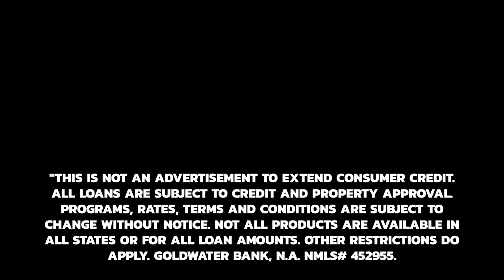Who Should I use for a VA Loan?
Serving Veterans is my civilian MOS! Need a mortgage or want to discuss your scenario? We are licensed and serving Veterans in 48 states for purchase and refinances.

1. Check your eligibility and receive a personalized evaluation of your VA Loan

Jimmy Vercellino, Mortgage Loan Originator/Regional Residential Mortgage Director NMLS 184169 at First Western Trust
Top 1% VA Lenders in the Nation

Are all VA lenders the same? This is a topic I've never address before and the reason why is a lot of Veterans ask this question and really don't know where to turn. The misconception is the VA home loan experience is the same any where you go- and nothing could be further from the truth.

Who should you use when applying for a VA loan? Should you use a USAA, Navy Federal Credit Union or should you work with somebody such as myself - a mortgage lender who specializes in VA home loans? USAA? Navy Federal Credit Union? or a local mortgage lender who specializes in VA Loans? Disclosure- this video is NOT an indictment on USAA or Navy Federal Credit Union. Both are wonderful financial institutions of which I am a member. Let me be clear- I'm not badmouthing the competition. With that being said I also want to be clear in saying that what I'm sharing in this video are my experiences as a mortgage originator who specializes in VA loans who happens to have their ear to the street with Real Estate professionals who know what's going on day in and day out in the real estate and mortgage industry. Watch this video to see how you can be prepared for what to expect.